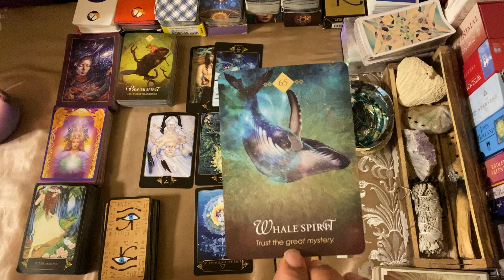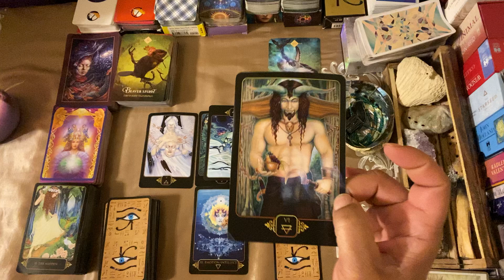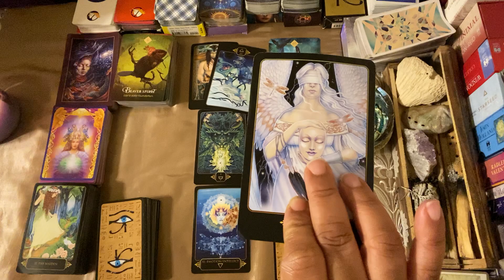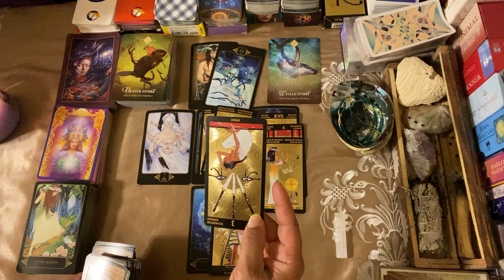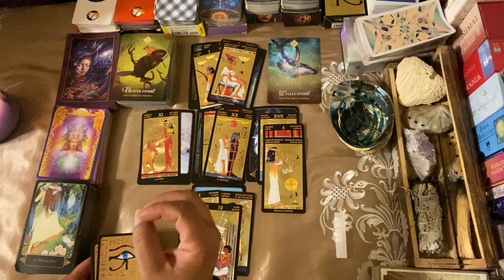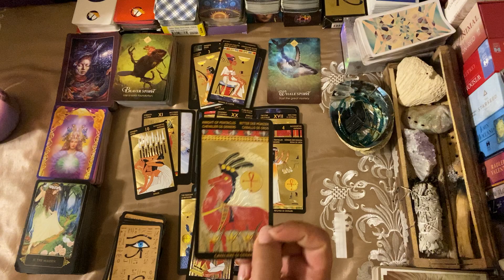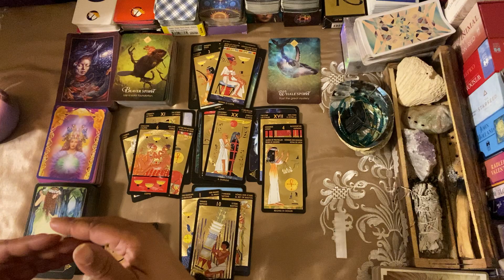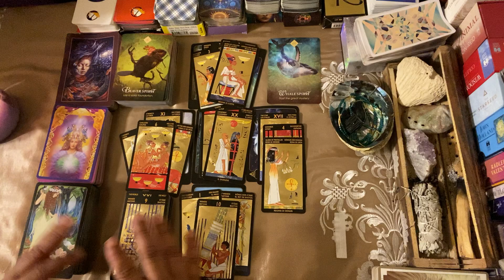***GEMINI*** ♊️ "YOUR NEW LOVE IS A BIT WOUNDED!! BE GENTLE!!"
GOD BLESS